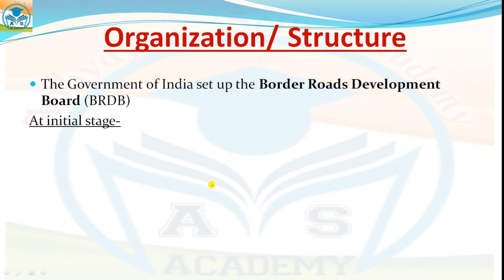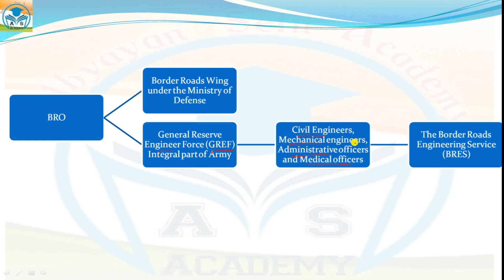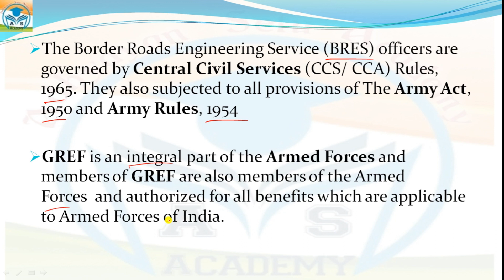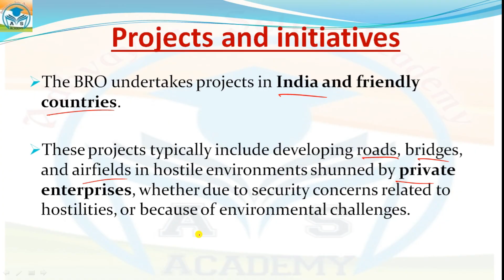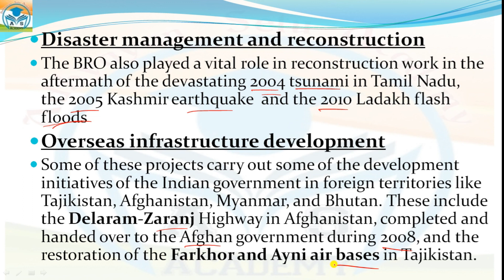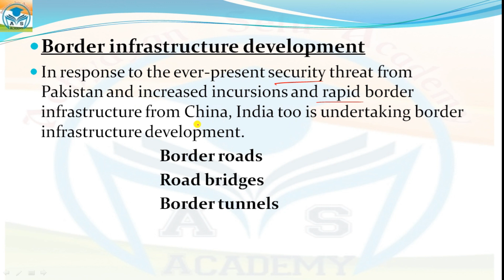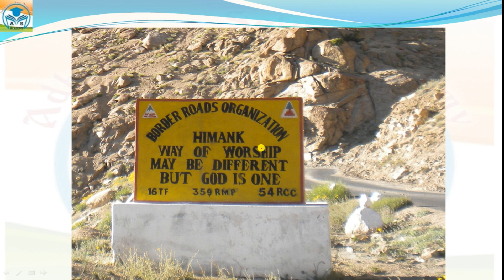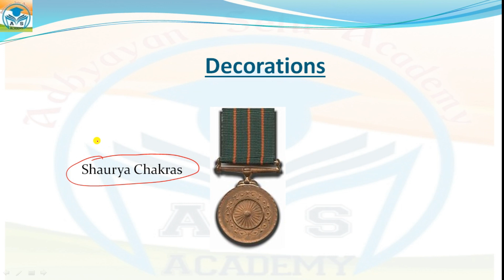Border Roads Organization /सीमा सड़क संगठन (BRO) /Pride Of The Nation#AdhyayanSetuAcademy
The BRO was formed on 7 May 1960 to secure India's borders and develop infrastructure in remote areas of the north and north-east states of the country.
BRO maintains operations in eighteen states, one UT (Andaman and Nicobar Islands), and neighboring countries such as Afghanistan, Bhutan, Myanmar, and Sri Lanka.

India started A New All Weather Road in Ladakh UT

Hello Friends, This Channel is made for study purpose. The videos related to Civil Engineering subject, civil engineering competitive exams, Current Issues, General studies, MCQ's, Infrastructure, Job Vacancy Information etc will be created and uploaded here.

writing Pad